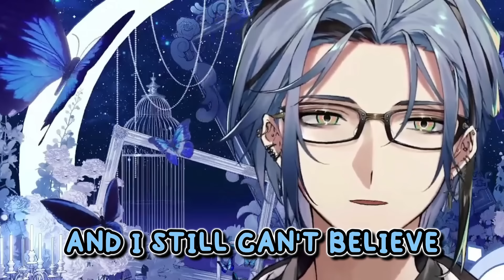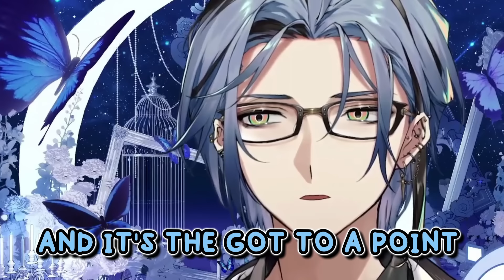Hex Shared His Graduation Reasons (i cri, hug me pls)